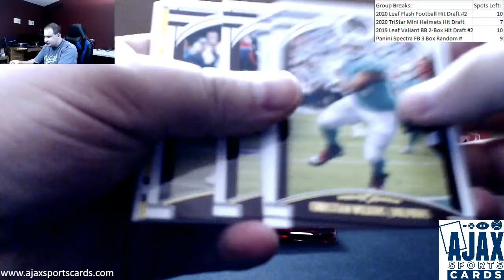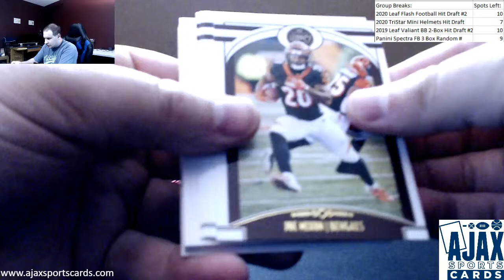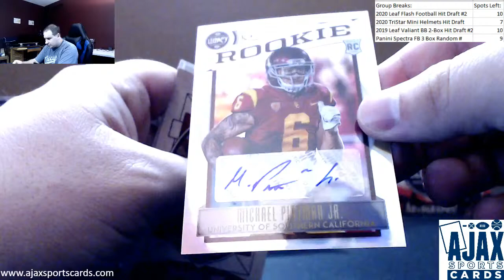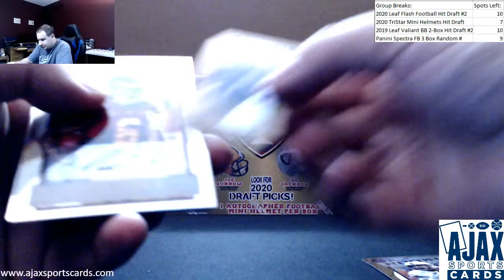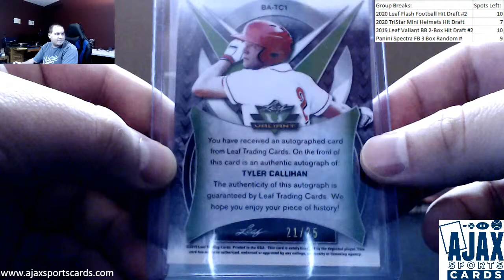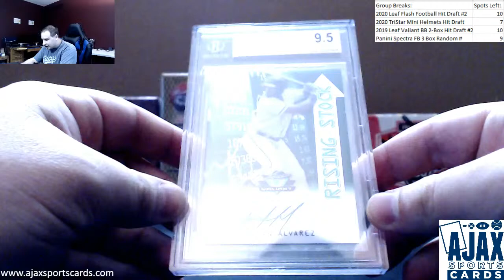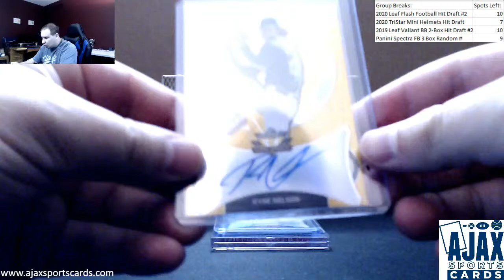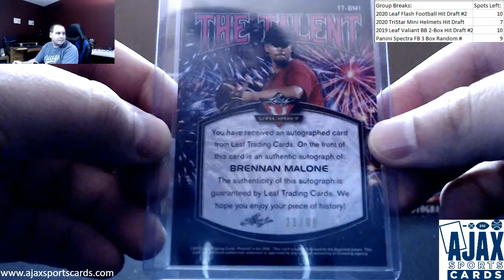7/3: Personal break promo, 2019 Leaf Valiant, Mini Helmets and more!